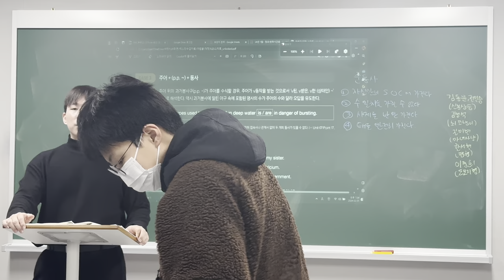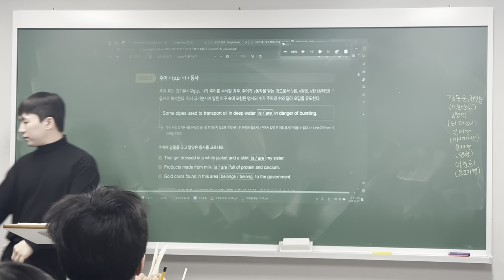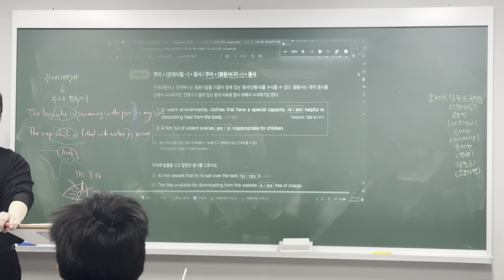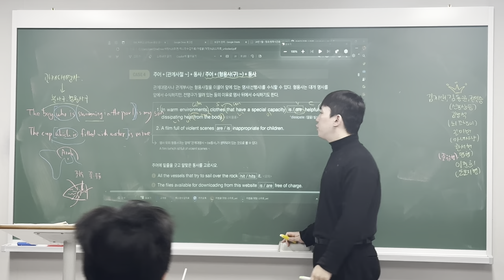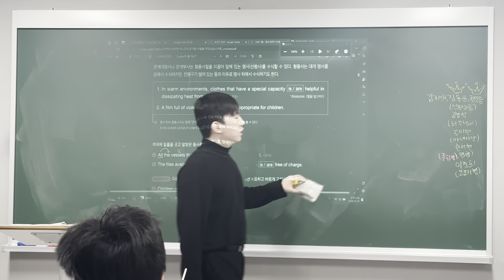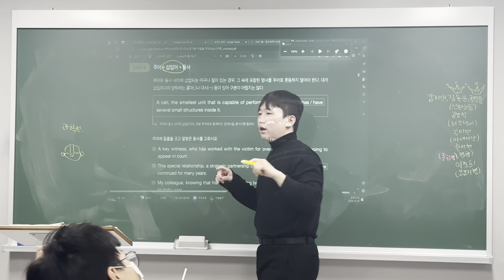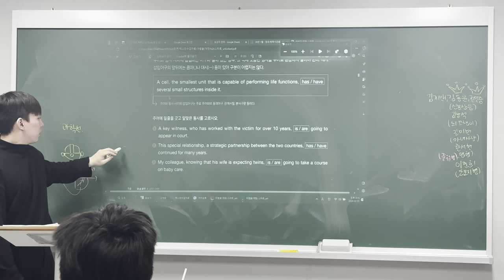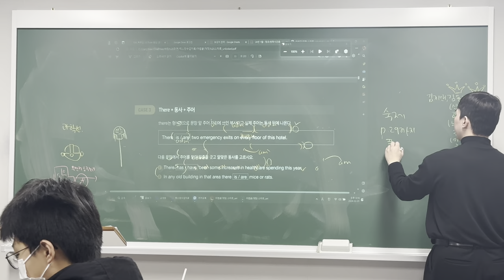240201 중3TR1 Grammar (범철T 2/2)